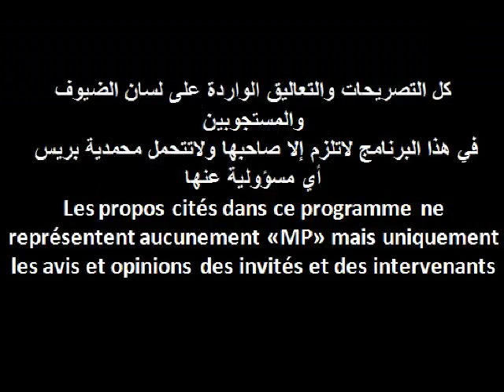حوار مع مدير شركة العمران بالمحمدية